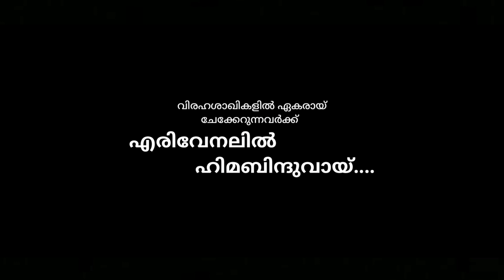Erivenalil | എരിവേനലിൽ ഹിമബിന്ദുവിൻ | Full Song | Manthalir മീഡിയ | Sumesh Ayroor | Lalloo Alphonse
എരിവേനലിൽ ഹിമബിന്ദുവിൻ
മണിത്തുള്ളികൾ പൊഴിയുന്നപോൽ
മണലാഴിയിൽ ഉരുകുന്നോരെൻ
മനതാരിതിൽ നിന്നോർമ്മകൾ

കാലങ്ങളേറെയായ് കാതങ്ങൾക്കപ്പുറം
കാണുന്നു നനവൂറും കണ്ണുകൾ ഞാൻപ്രിയേ
കാലങ്ങളേറെയായ് കാതങ്ങൾക്കപ്പുറം
കാണുന്നുമരുഭൂവിൽ പിടയുന്ന നിന്മനം
അലസമായി പാറുമാ നിൻമുടിത്തുമ്പുകൾ
തേടുന്നുവോ വൃധാ എന്മിഴിപീലികൾ
അലസമായ് നിൻ വിരൽ തഴുകിയോ കണ്തടം
അറിയാതെയെന്തിനോ തുടിക്കുന്നുപീലികൾ

ഈ ഗ്രീഷ്മസന്ധ്യയിൽ ചെക്കേറുമോർമയിൽ
വിരഹത്തിൻ ശാഖിയിൽ ഏകയോനീപ്രിയേ /2
ഒരുതൂവൽസ്പർശമായി നിന്നെത്തലോടുവാൻ
തെന്നലായി ഞാൻവരാം വേഴാമ്പലെ സഖി /2

ഏകനായ്നീന്തുമാ മുകിലിന്റെ നൊമ്പരം
വീണുടയുന്നെൻമാറിലായി ഒരുതുള്ളി ബാഷ്പമായ്
സീമന്ത രേഖയിൽ നീതോട്ട കുങ്കുമം
മായാതെ കാത്തിടാം ഈ ജന്മമൊക്കെയും

Lyrics: Fr. Jijo Kandamkulathy CMF
Singers: Sumesh Ayroor
.               Lalloo Alphonse
Producer: Shaji Manthottathil
Starring : Binu John Kombikunnel
Editing : John Sebastian
Camara : Anoop ( Starworld Studio, Qatar)
Orchestration : Pradeep Tom